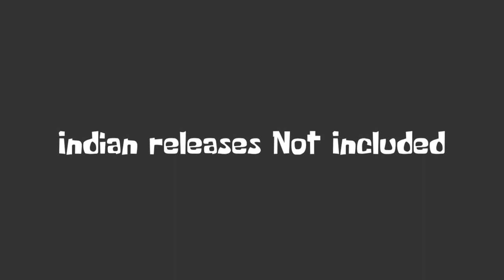All New October 2021 Movies & Shows - Watchlist - Telugu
Here's a list of all October 2021 Movies & Shows Release dates

Follow us on : Youtube :-P